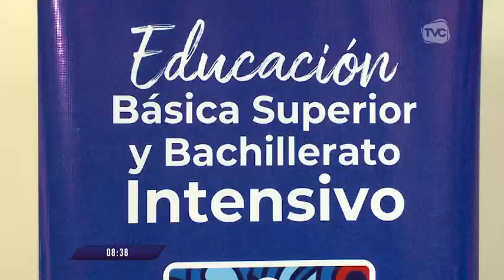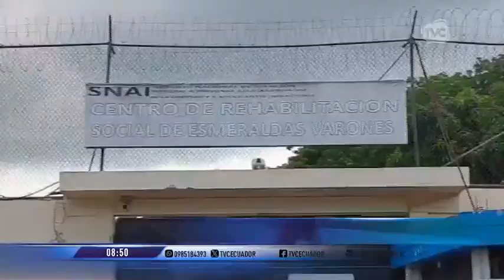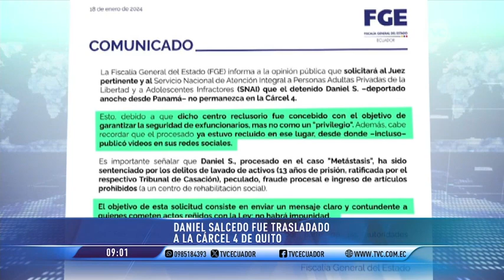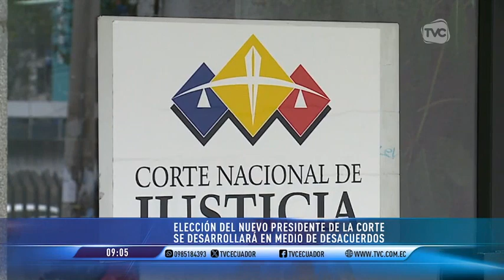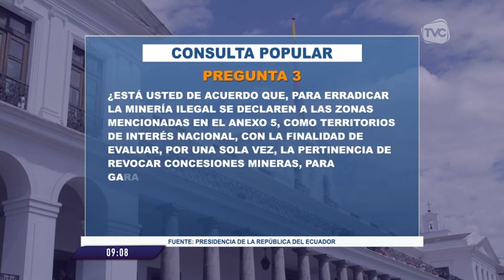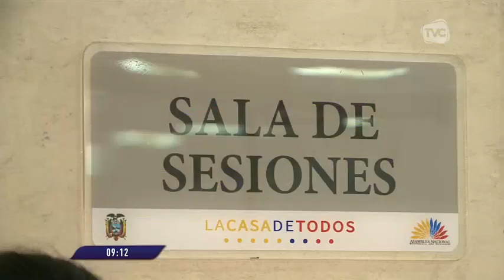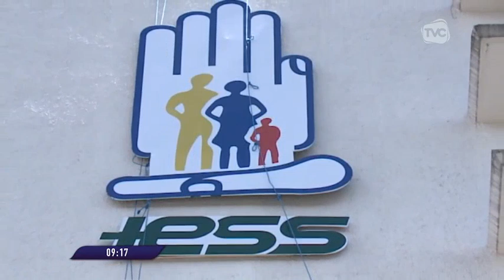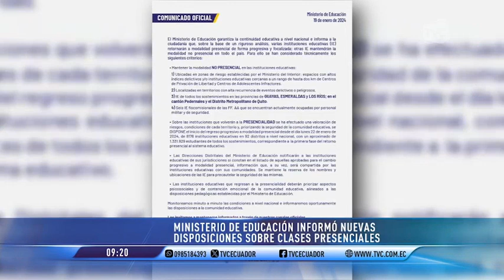TVC en la Comunidad: Programa del 19 de enero de 2024